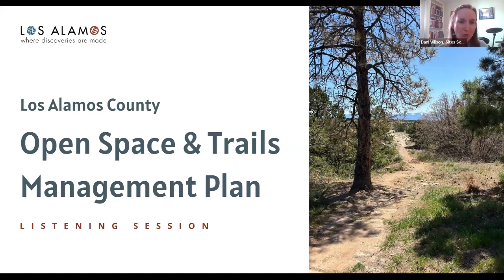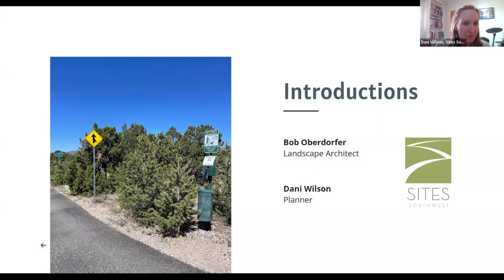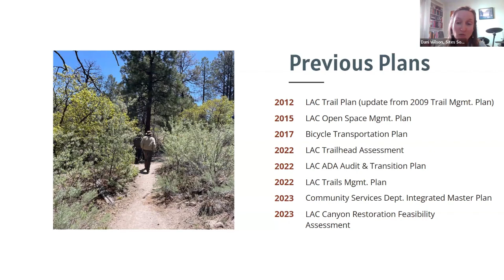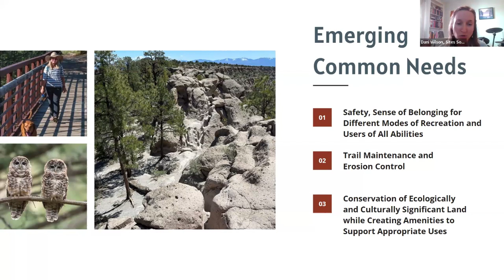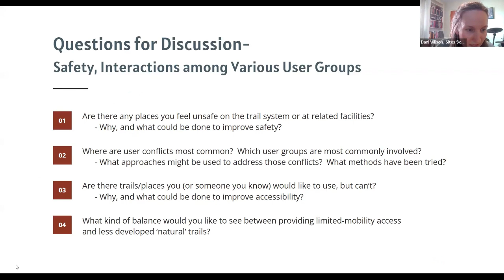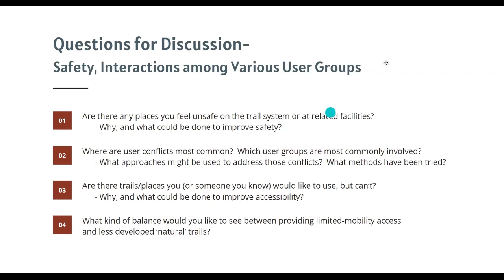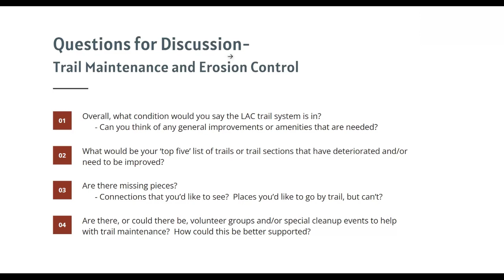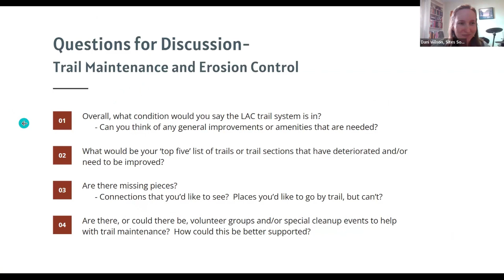June 5, 2023 Open Space & Trails Management Plan Listening Session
The Los Alamos County Parks and Open Space Division held two listening sessions for their Open Space & Trail Management Plan project: an in-person session on May 21, 2024, and a virtual session on June 5, 2024. You can watch the virtual meeting here. For more information about the project, visit the project page at losalamosnm.us/County-Projects/Open-Space-Trails-Management-Plan.